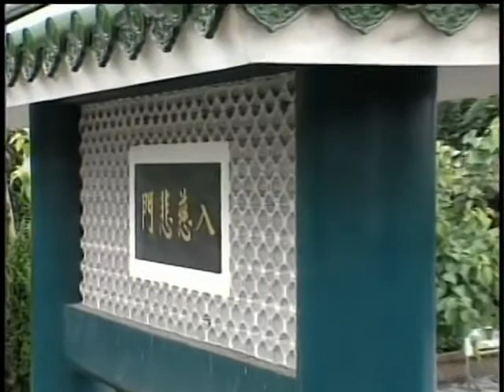0047 佛教的環保觀念（聖嚴法師 大法鼓 ）